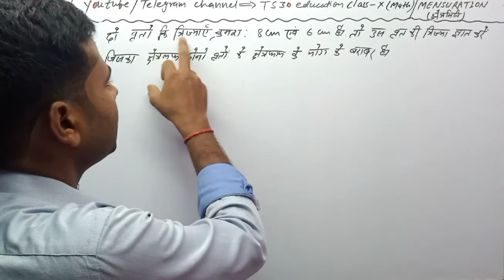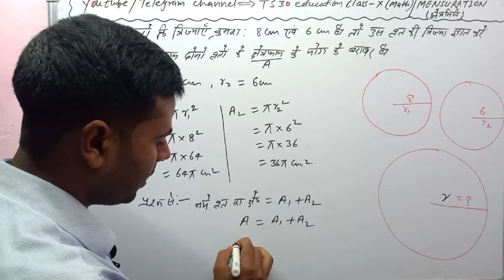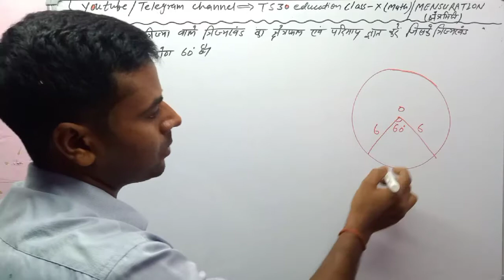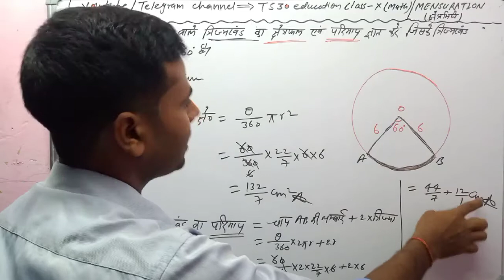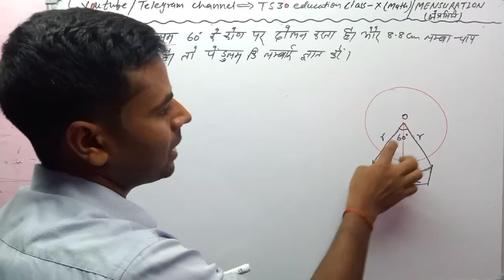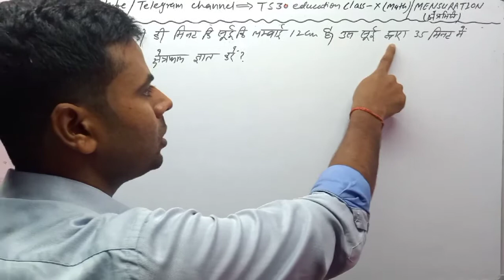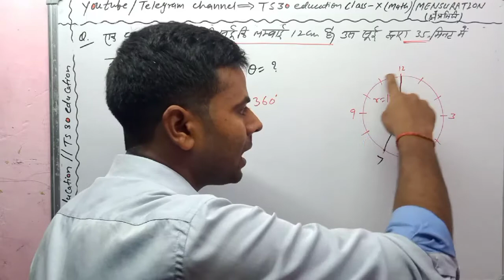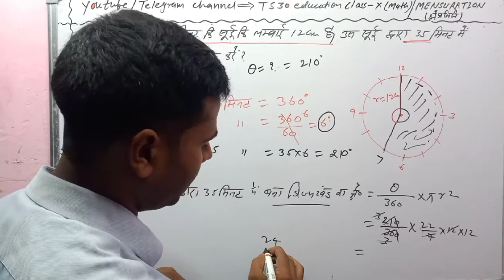Class 10 math || Mensuration|| क्षेत्रमिति|| solution 01 || All State board || Ncert || Kc sinha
Solutions and discussion ke liye hamare telegram channel ko join karen

Telegram chennel - TS30education